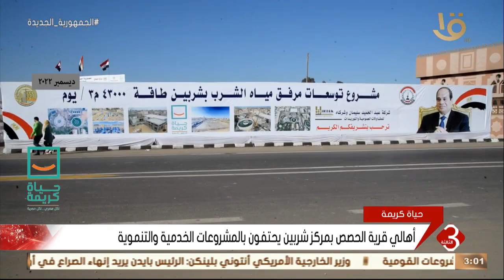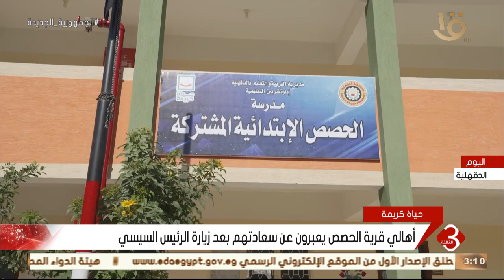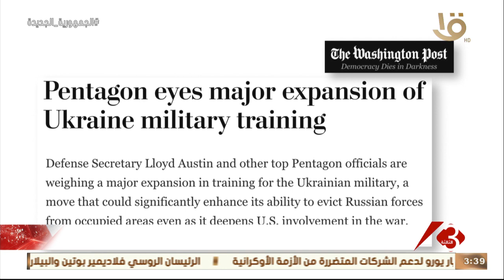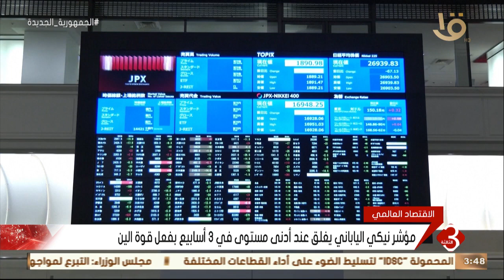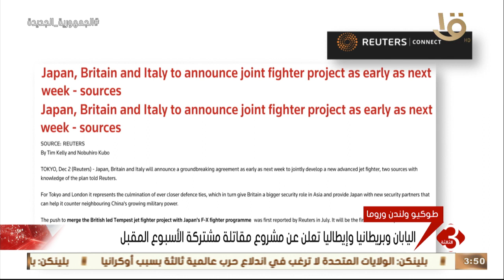نشرة الثالثة | أهم الأخبار المحلية والعالمية 2-12-2022